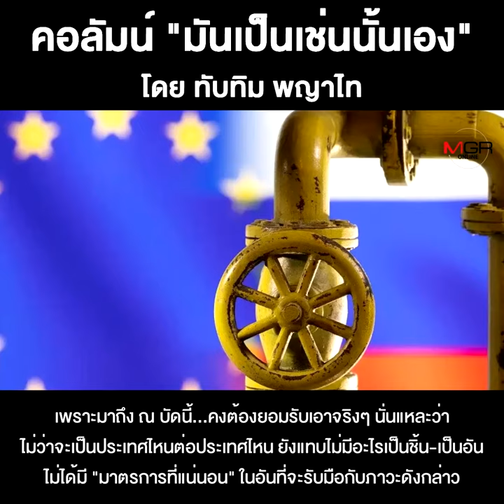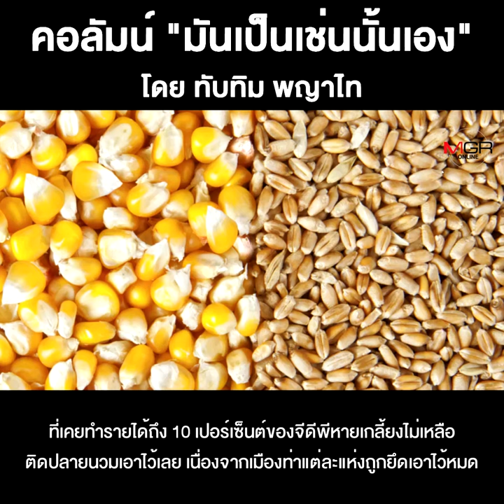สงครามยังไม่จบ...อย่าเพิ่งนับศพทหาร!!!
ชื่อคลิป : สงครามยังไม่จบ...อย่าเพิ่งนับศพทหาร!!!